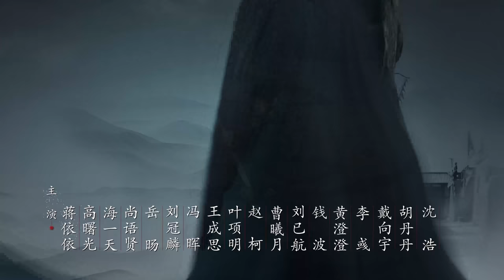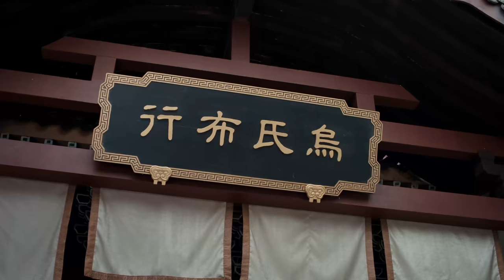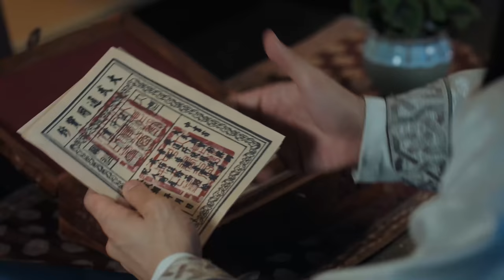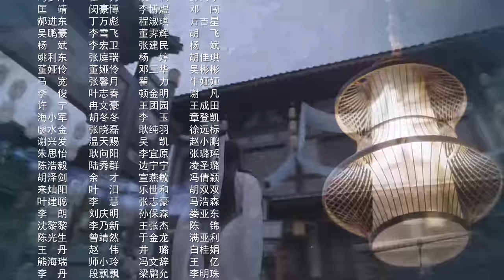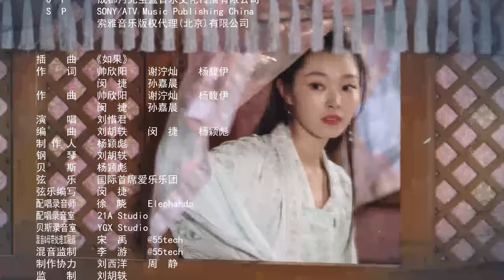【ENG SUB古装轻喜剧】赘婿 12丨My Heroic Husband 12 宁毅拜师陆红提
该剧根据阅文集团起点中文网作家愤怒的香蕉同名小说改编，讲述了苏家布商的赘婿宁毅，帮助妻子苏檀儿一起搞事业，玩转武朝商界，成为江宁首富的故事。